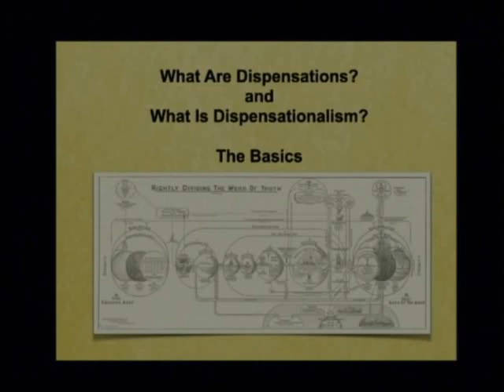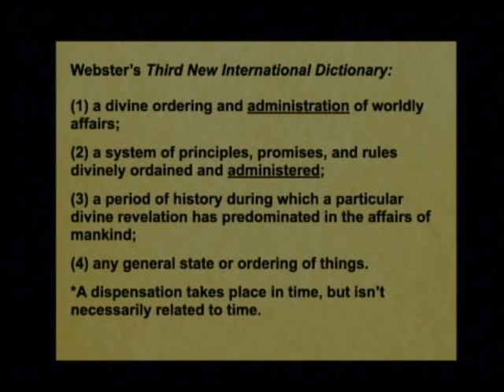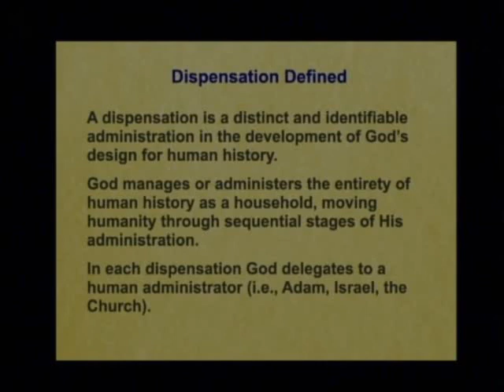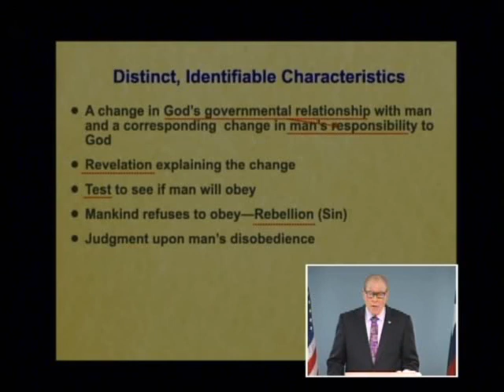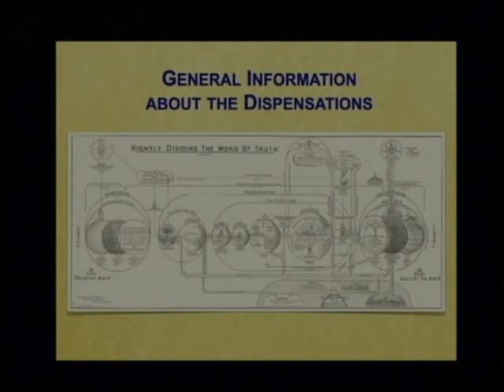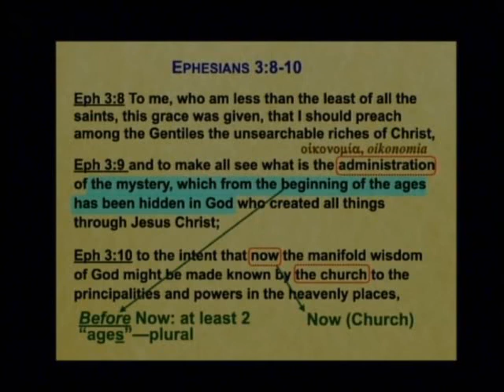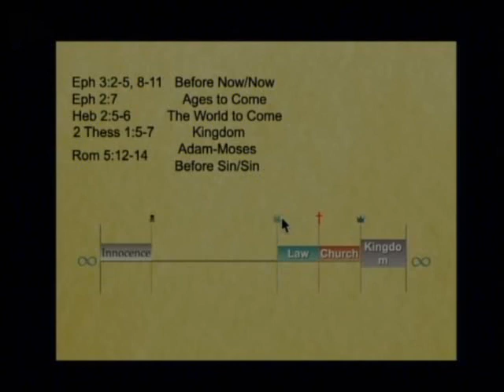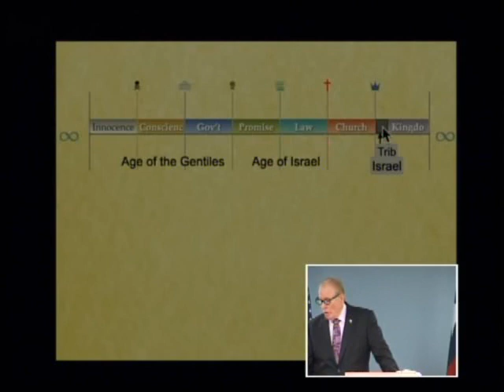01 - 2021 CTS - Robert Dean - Basics of Dispensationalism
Robert Dean - Basics of Dispensationalism
2021 Chafer Theological Seminary Pastors' Conference. March 7, 2021